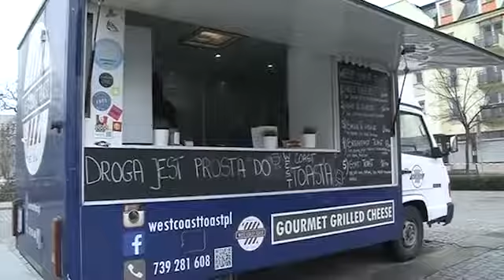To wydarzenie ściąga tłumy - w niedzielę Biesiada Kasztelańska!